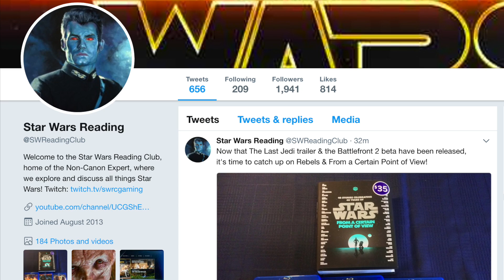Palpatine's Reaction to Darth Maul's Death in The Phantom Menace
Support Star Wars Reading Club through Amazon

Daniel Zimmerman
Johnny larkin
Ben Lewitt
Kristoffer Myhr
Logan Stewart

The Non-Canon Expert explains how Palpatine reacted to the death of Darth Maul, as he understood it at the time, before his apprentice reemerged during the Clone Wars, at the hands of Obi-Wan Kenobi upon Naboo.